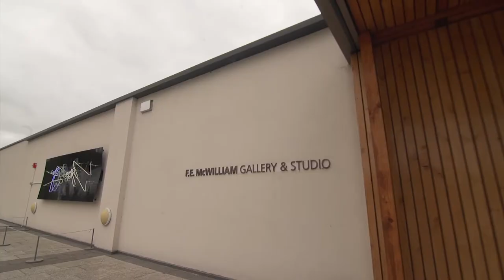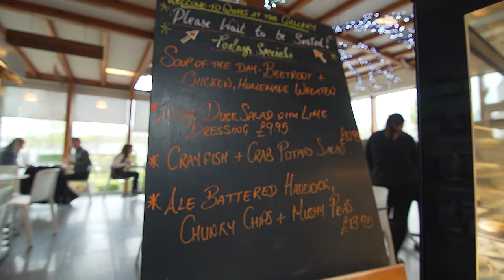F E McWilliam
The F.E. McWilliam Gallery and Studio is dedicated to the memory of sculptor Frederick Edward McWilliam, one of Ireland’s most influential and successful artists. F.E. McWilliam was born in Banbridge on the 30th April 1909. He died in London in 1992 and the executors of his estate donated the sculptor’s studio and its contents to the town of his birth.

Featuring a permanent display of McWilliam’s work, temporary exhibitions of Irish and international art, a craft shop, café and Banbridge Tourist Information Centre, the F.E. McWilliam Gallery and Studio attracts a wide range of local, national and international visitors.